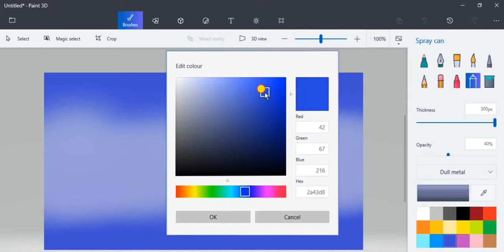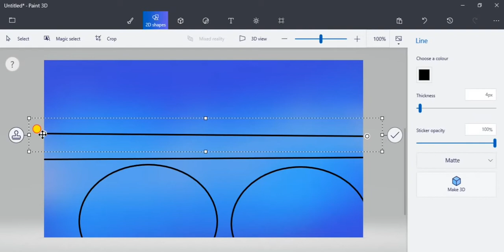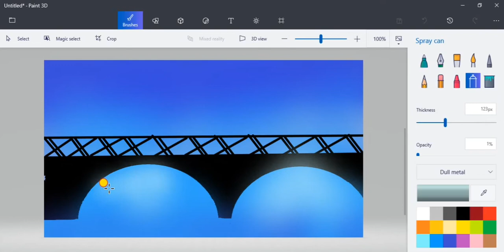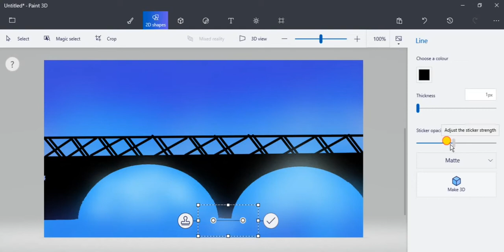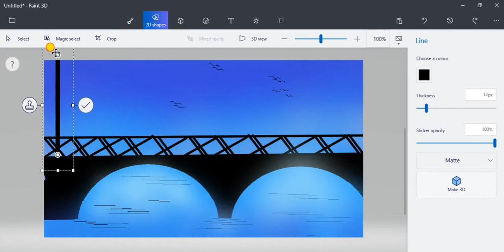A beautiful bridge drawing on laptop through 3D painting